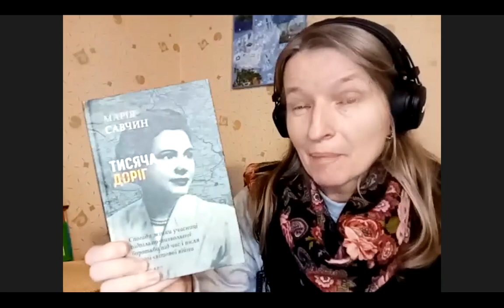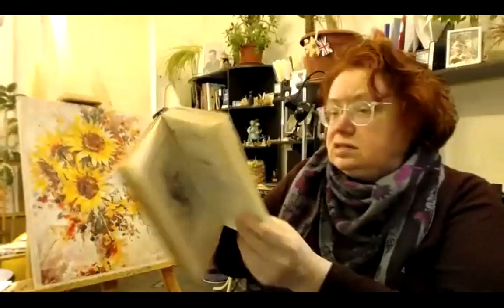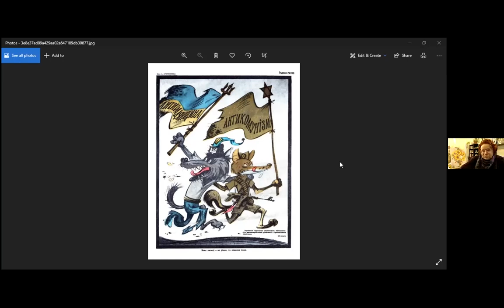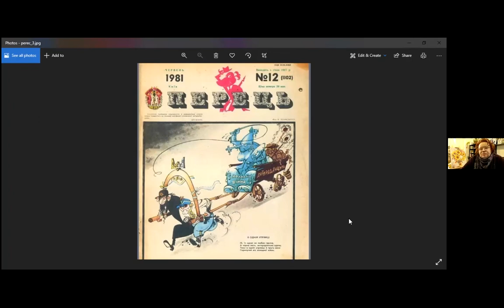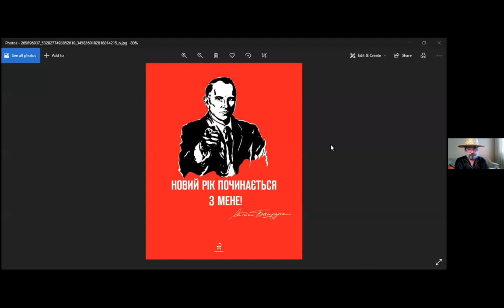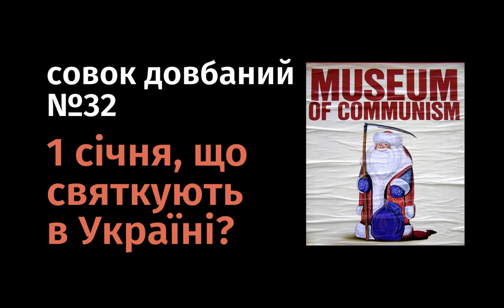Совок довбаний №32: 1 січня. Що святкують в Україні?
Хто приходить в Україні 1 січня - Дід Мороз, Санта Клаус чи батько Бандера? Що знали про них совєцькі діти?

Приєднуйтесь, згадуйте і коментуйте. Нехай воно згине навіки!